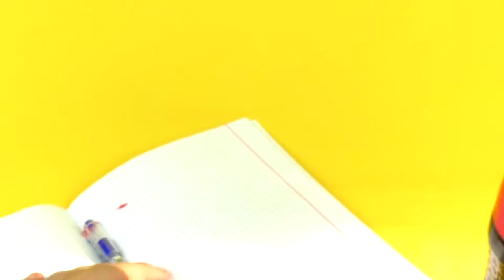5 AWESOME SCHOOL LIFE HACKS1 Technical eGuruji Technical eGuruji